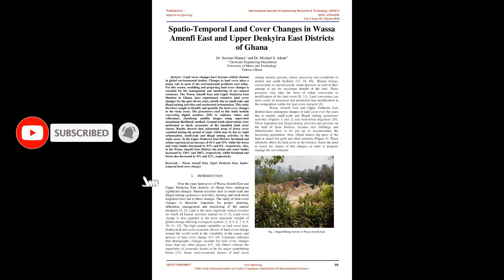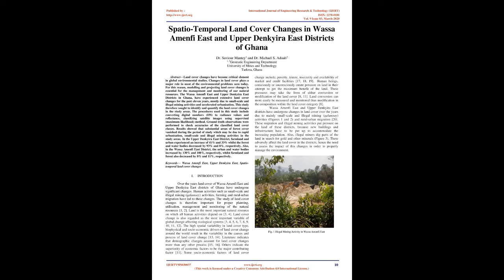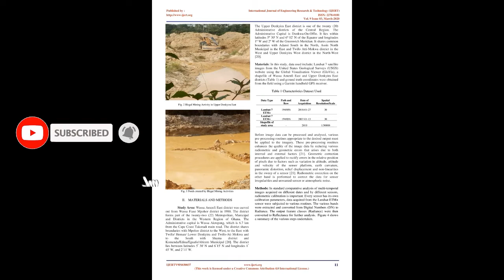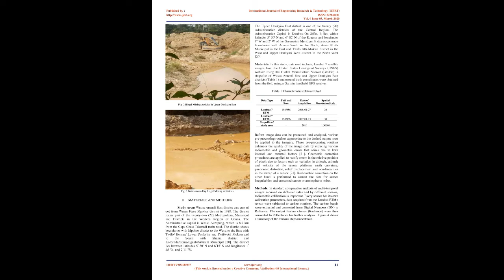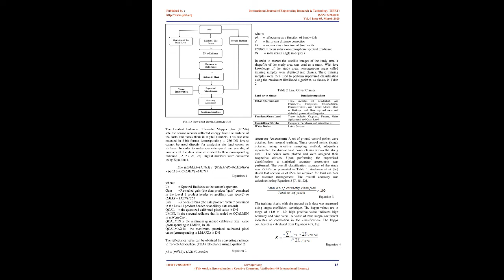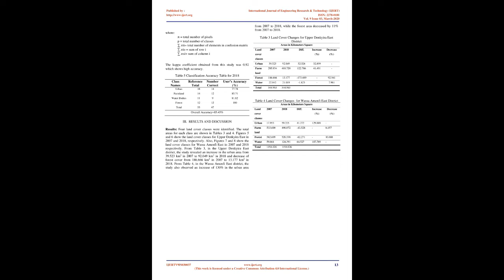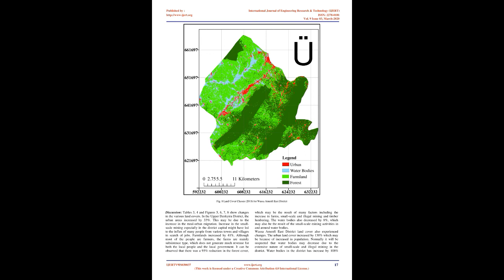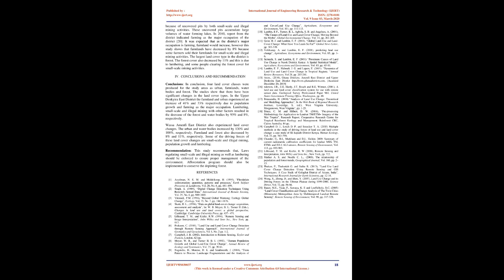Spatio-Temporal Land Cover Changes in Wassa Amenfi East and Upper Denkyira East Districts of Ghana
Dr. Saviour Mantey , Dr. Michael S. Aduah

Land cover changes have become critical element in global environmental studies. Changes in land cover plays a major role in most of the environmental problems seen today. For this reason, modelling and projecting land cover changes is essential for the management and monitoring of our natural resources. The Wassa Amenfi East and Upper Denkyira East Districts in Ghana, have experienced extensive land cover changes for the past eleven years, mostly due to small-scale and illegal mining activities and accelerated urbanisation. This study therefore sought to identify and quantify the land cover changes in the study areas. The procedures used in this study include converting digital numbers (DN) to radiance values and reflectance, classifying satellite images using supervised (maximum likelihood) method. Ground truth observations were performed to check accuracies of the classified land cover classes. Results showed that substantial areas of forest cover vanished during the period of study which may be due to rapid urbanisation, small-scale and illegal mining activities in the study areas. In the Upper Denkyira East District, farmland and urban experienced an increase of 41% and 33% whilst the forest and water bodies decreased by 93% and 8%, respectively. Also, in the Wassa Amenfi East District, the urban and water bodies increased by 130% and 108%, respectively, whilst farmland and forest also decreased by 8% and 11%, respectively.